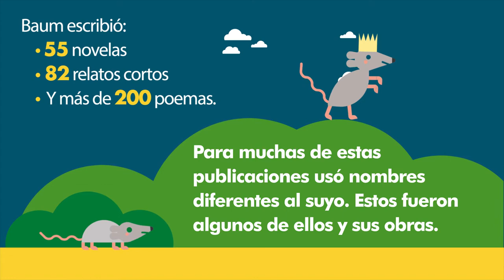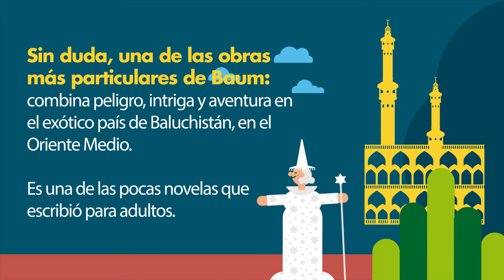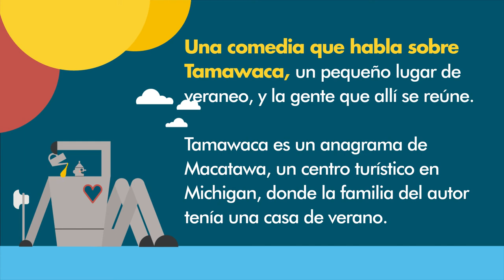Radiografía de un escritor - Parte III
Un recorrido por la historia del escritor de: El Maravilloso Mago de Oz, un mundo mágico que nos conecta con nosotros mismos.